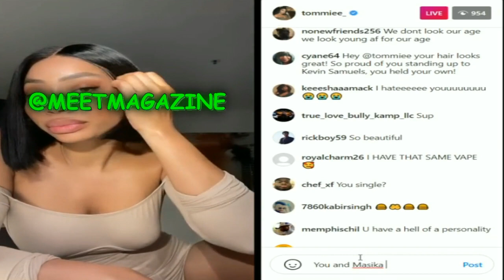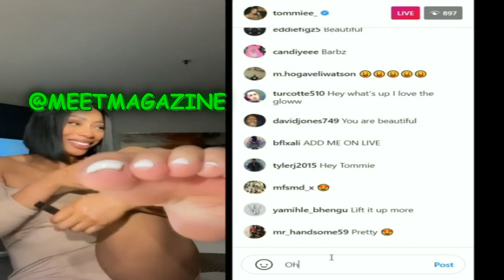Tommie Lee fight vs Masika Kalysha starts here! DIRTY FEET DISS on Instagram Live!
Tommie Lee dissed Masika Kalysha Tucker so bad on Instagram Live!I'm so tired of the dirty feet jokes! I think they're played out. Anyway, shout to my girls! THANK YOU, THE UNIVERSE WILL BLESS YOU!